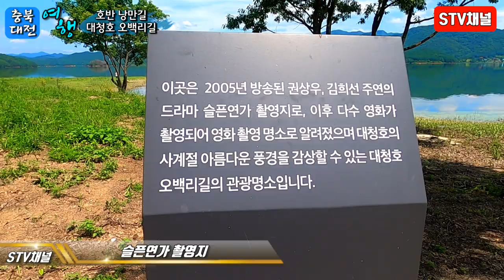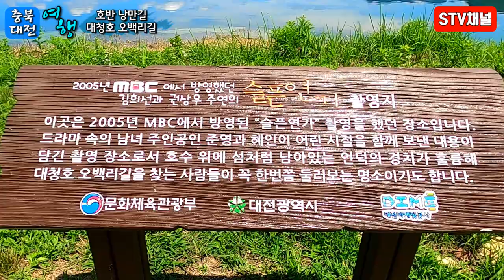[대전여행] 대청호 오백리길/대청호 4구간/호반 낭만길/슬픈연가 촬영지/대전 데이트코스/Korea hot place/trip in Korea/韓国旅行/悲しい恋歌のロケ地[STV채널]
■ 위치 : 대청호 4구간 동구 마산동 쉼터
■ 주차 시설 : 쉼터 주차장
■ 화장실 : 깨끗함
■ 데크길로 걷기 편리함
■ 슬픈연가 촬영지